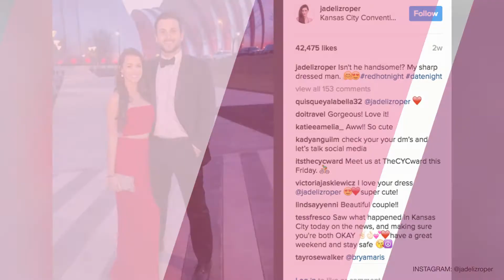Bachelor in Paradise Couple Is Expecting Their First Child Together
We at Celebified are thrilled for Tanner Tolbert and Jade Roper and wish them the best of luck!

This isn’t a fairytale, but two former Bachelor in Paradise contestants are getting a happily ever after!

According to InTouch, reality stars Tanner Tolbert and Jade Roper are expecting their first child together.

After failing to find love on The Bachelor and Bachelorette, the two found it in each other on Season 2 of Bachelor in Paradise and got married in January 2016.

Roper, a once-aspiring doula said quote, “"If the pregnancy is low-risk, I would love to have an at-home water birth.”

Congratulations to one of the few Bachelor in Paradise ‘success’ stories! As always, stick with us at Celebified for the latest celebrity scoop. I’m George, see ya next time!